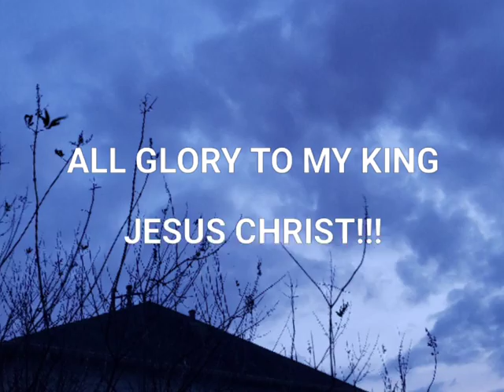BEFORE I GO .... JESUS IS COMING!!! 😇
I WILL FIGHT FOR MY KING FOR ETERNITY! HE IS THE AUTHOR AND FINISHER OF MY FAITH! HE IS MY EVERYTHING AND TO HIM I OWE MY ALL!

I LOVE MY FAMILY IN CHRIST JESUS WITH ALL MY HEART AND MY PRAYERS COVER YOU ALWAYS! ALL GLORY TO MY FATHER IN HEAVEN!

CALL UPON THE NAME OF THE LORD JESUS CHRIST AND YOU SHALL BE SAVED!!!

HE IS THE WAY, THE TRUTH, AND THE LIFE AND NOBODY COMES TO THE FATHER EXCEPT THROUGH HIM!!!

HE IS THE ONE AND ONLY SON OF THE MOST HIGH GOD, YHWH!!!

YOU MUST ASK HIM TO COME INTO YOUR HEART AND CLEANSE YOU FROM ALL UNRIGHTEOUSNESS!!!

HE IS THE SACRIFICIAL LAMB OF GOD AND HIS BLOOD WILL WASH YOUR SINS WHITE AS SNOW IN THE EYES OF THE FATHER!!! THE HOLY SPIRIT WILL INDWELL YOU AND YOU CAN ESCAPE THE DESTRUCTION THAT IS COMING UPON THE WHOLE EARTH!!!

HE IS THE ONLY WAY TO HEAVEN!

HE IS THE NARROW DOOR!!!

ALL OTHER ROADS LEAD TO HELL!!!

WHERE DO YOU WANT YOUR SOUL TO SPEND ETERNITY???

YOUR CHOICE!!!